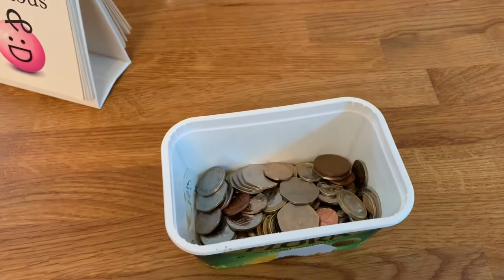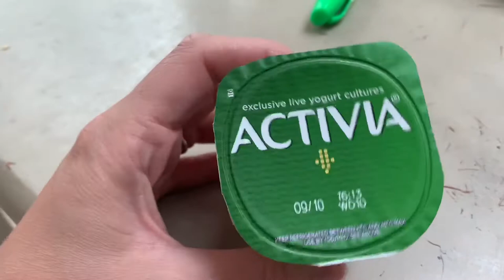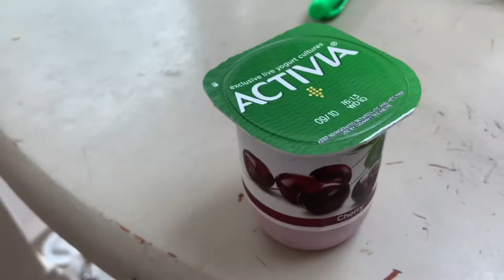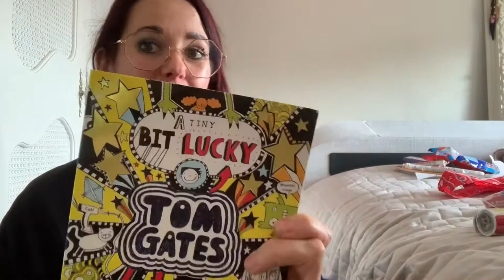Traditional British housewives daily vlog birthday balloon hunting & charity shop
Happy Tuesday everyone hope you've had a lovely day
So glad I got the balloons yipee